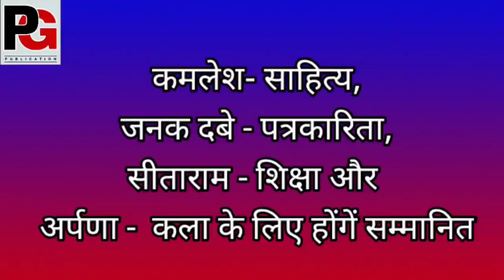विष्णु प्रभाकर स्मृति राष्ट्रीय सम्मान हेमा म्हस्के जी की रिपोर्ट